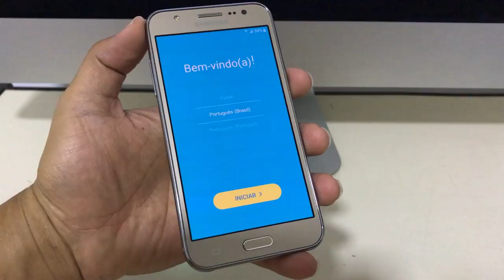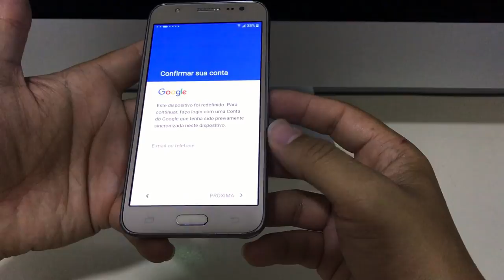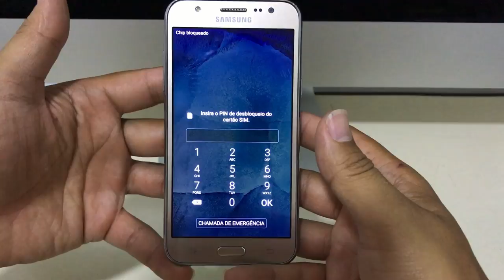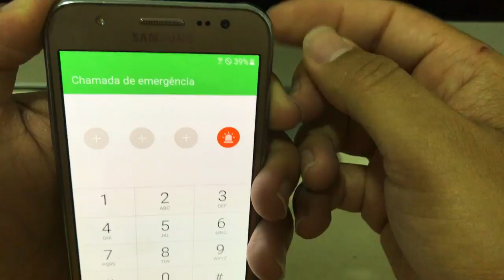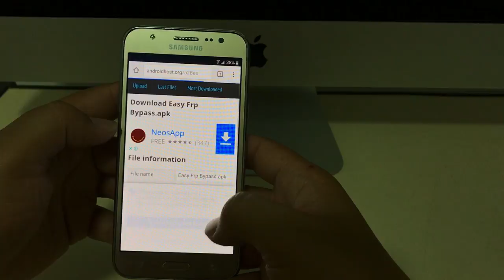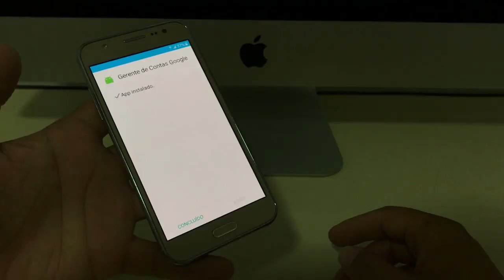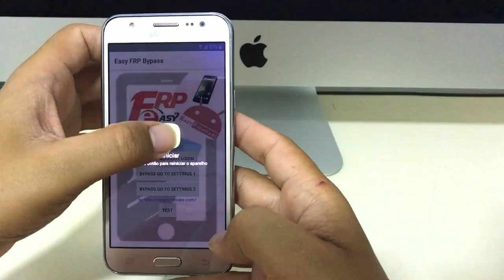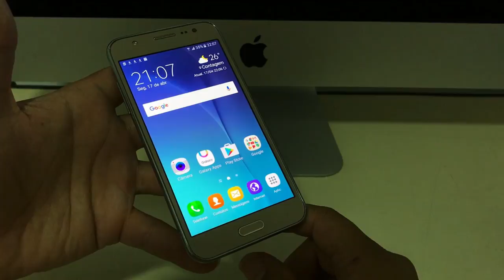Como remover conta Google Galaxy J5 sem PC sem OTG 6.0.1 !!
▬▬▬▬▬▬▬▬▬▬ஜ۩۞۩ஜ▬▬▬▬▬▬▬▬▬▬▬▬▬▬

Nesse vídeo mostro como remover a conta Google Gmail FRP nos aparelhos Samsung Galaxy J1 j110 j120 J3 j320 J5 j500 J7 j700 A3 A5 A7 2017 sem o uso de um Computador Sem o uso de cabos OTG. Apenas aplicativos com aplicativos que se encontra na internet!